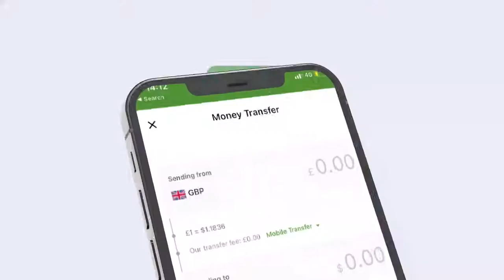Qaabkii Madaxweynaha JSL loogu soo dhaweeyey magaalada Laascaanood.